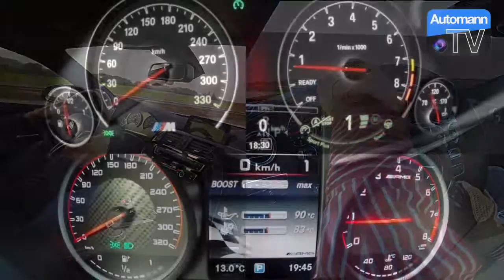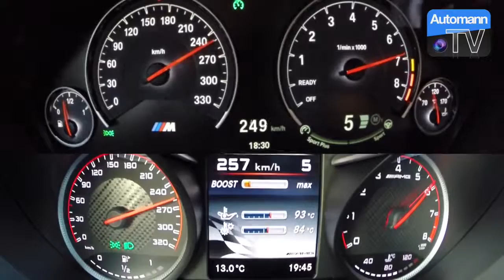BMW M4 vs AMG C63 S RACE & SOUND 60FPS